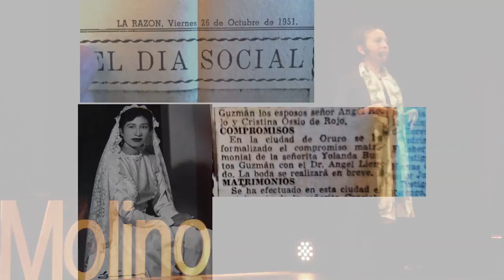Caminando por el mundo y por que salvar a los osos vale la pena | Ximena Velez-Liendo | TEDxElMolino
Un trabajo de 18 años promoviendo la conservación del Oso Andino el famoso conocido como JUCUMARY: Ximena Velez-Liendo, PhD en Biología de la Universidad de Amberes, Bélgica y ganadora del premio Whitley 2017 por su trabajo de investigación sobre los osos andinos. Ximena Velez-Liendo, PhD en Biología de la Universidad de Amberes, Bélgica y ganadora del premio Whitley 2017 por su trabajo de investigación sobre los osos andinos.

Ximena además tiene un master en Sistemas de Información Geográfico de la Universidad de Leicester en Reino Unido.
Y una Licenciatura en Biología de la Universidad de San Simón, Bolivia. A la fecha trabaja e invesitga en el Zoologico Chester en Reino Unido y es también investigadora asociada a WildCRU de la Universidad de Oxford.  This talk was given at a TEDx event using the TED conference format but independently organized by a local community.